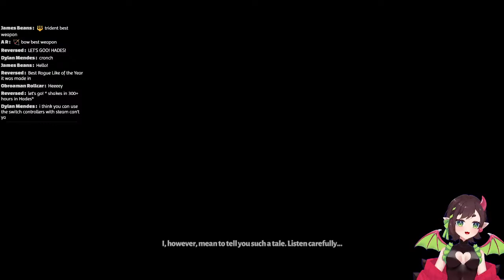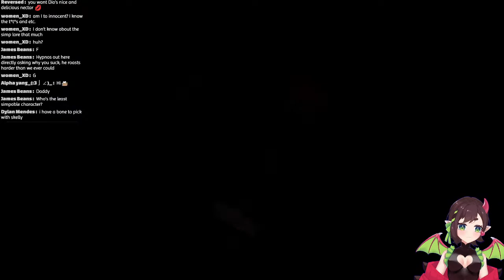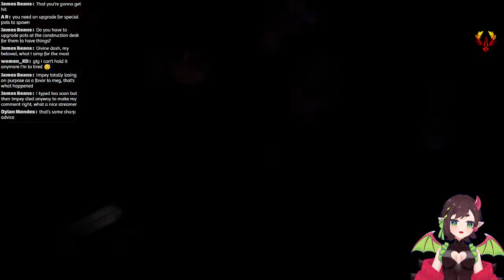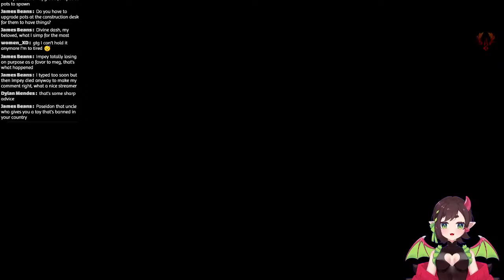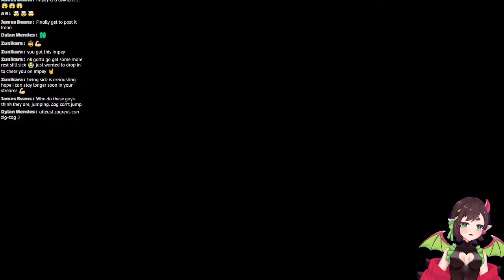[HADES] Time to sIMP over some Gods!!! [EN VTUBER | IMPEY]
I don't even remember the builds I go for, but I sure do remember who I simp for!

Chat Rules:
1) Please remember that Impey is a fictional character. I am not and will never be here to be your parasocial friend, wife, girlfriend, etc. I am only here to provide content and entertainment. Nothing more.
2) Be respectful to myself and others. Any kind of discrimination, harassment, doxxing (even speculations), hate, etc. are not welcome in this space.
3) No sharing any private information.
4) No spoilers, and no backseating unless I ask for it.
5) Please try to stay on topic!
6) No trauma dumping. I am not your therapist, I am just someone yelling at games for entertainment.
7) You can chat in any language you like, as long as you follow the rules above!